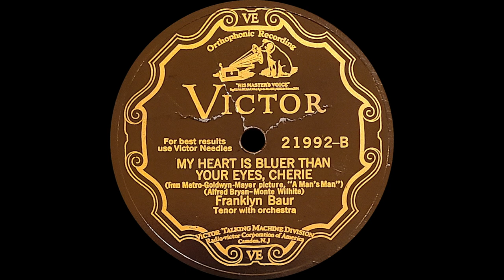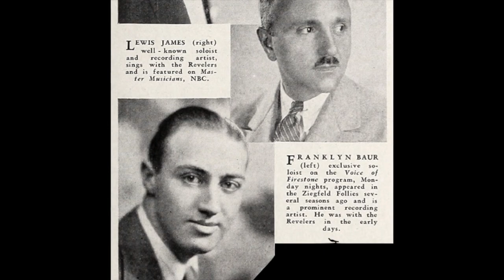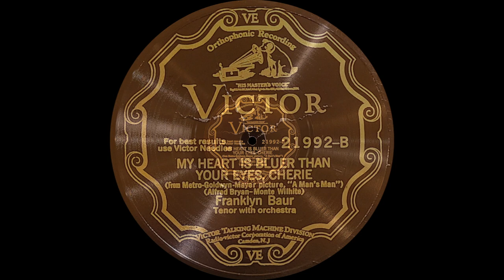“My Heart Is Bluer Than Your Eyes, Cherie” by Franklyn Baur 1929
From Wikipedia:
“Baur made hundreds of recordings for about a dozen different recording companies, including the three major labels, Victor, Columbia and Brunswick. His first recording, If the Rest of the World Don't Want You, was for Victor in 1923. Baur recorded for Victor as a featured soloist, as a member of the Shannon Quartet (known as The Revelers after 1925); as one of the vocalists for Nat Shilkret and the Victor Orchestra; with Roger Wolfe Kahn and His Orchestra; and on occasion, as the vocalist for Paul Whiteman's orchestra, with many of his recordings being listed by Joel Whitburn as "charted." The Encyclopedic Discography of Victor Recordings (EDVR) lists detailed information for Baur's Victor recordings.

Baur first recorded for Columbia in 1924, with many more Columbia recordings to follow, and for other labels, including Brunswick, Banner, Domino, Emerson, Gennett, Grey Gull, Puritan, Oriole, and Regal, often using pseudonyms.”

From Discogs:
“Baur often using pseudonyms on various labels as: Irvin Post (Puritan), George Bronson (Regal and Banner), Sydney or Sidney Mitchell (Oriole and Banner) and Ben Litchfield (Radiex, Grey Gull and related labels).

He was sometimes Charles Dale or Joseph Elliott (National Music Lovers), but these pseudonyms were also used by other singers.”